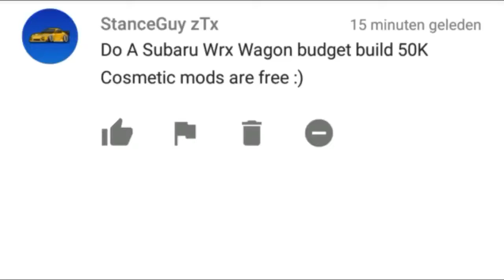#15 BUDGET BUILD (SUBARU WRX WAGON) - PIXEL CAR RACER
PSN; FlyingTunesPlays